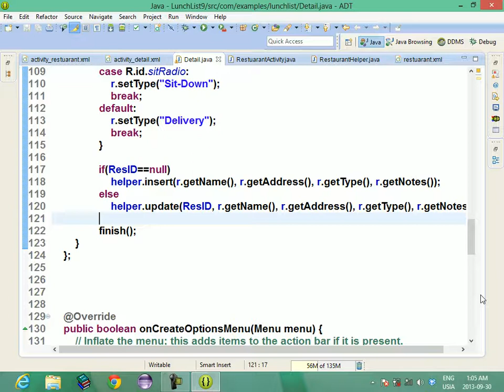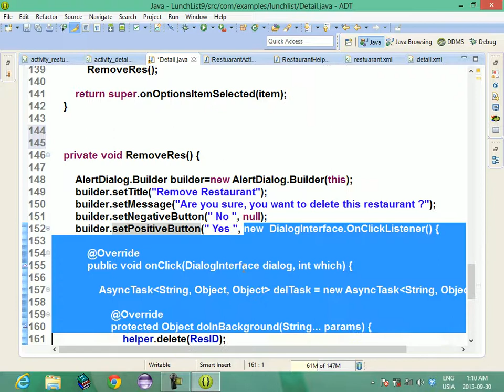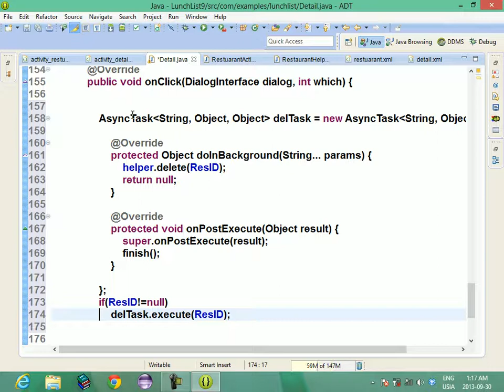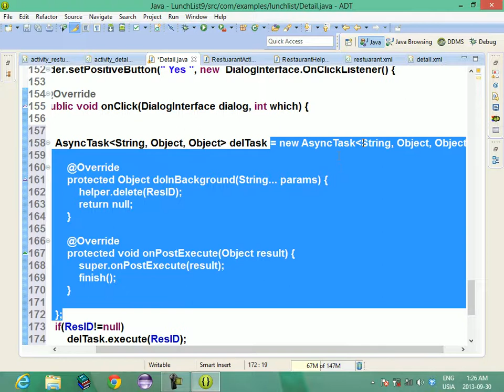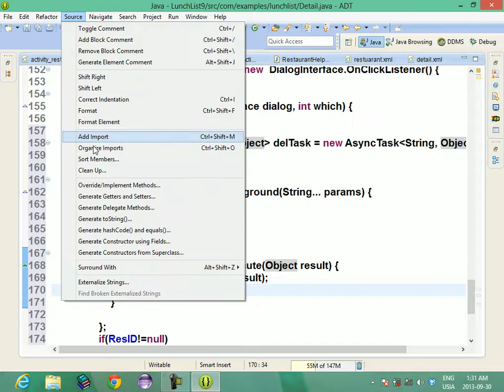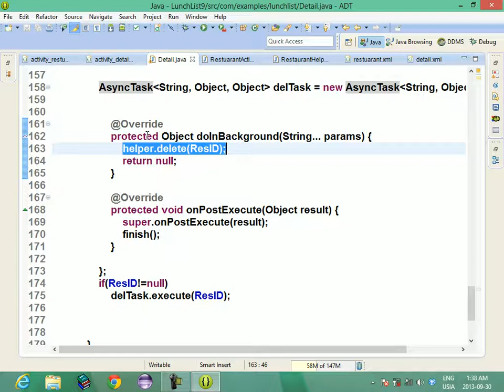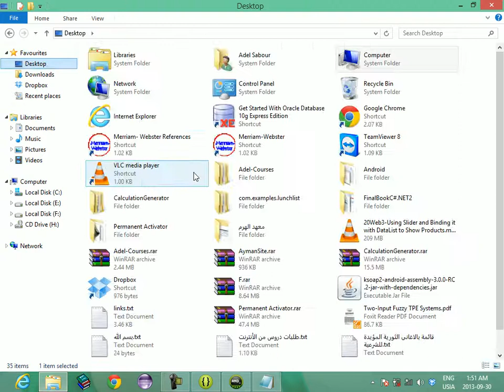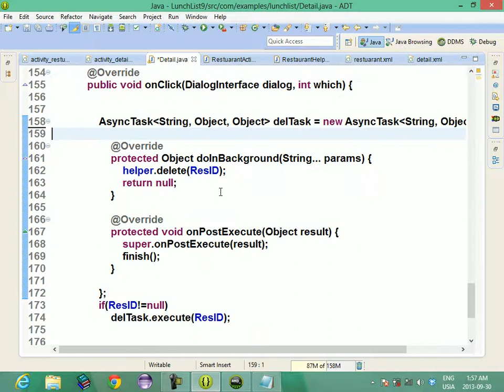37 Android Course LanuchList Revision AlertDialog Builder, AsyncTask, SQL Database Browser